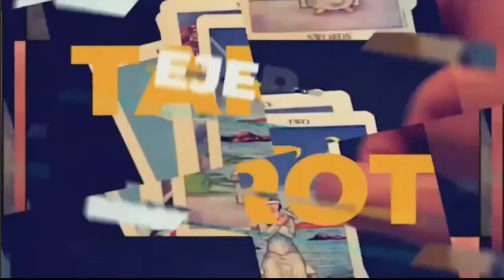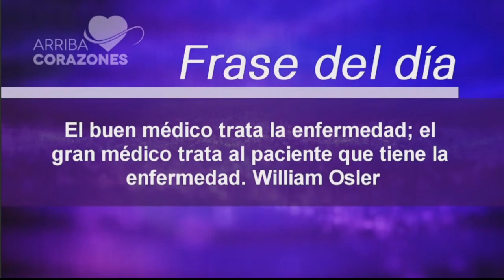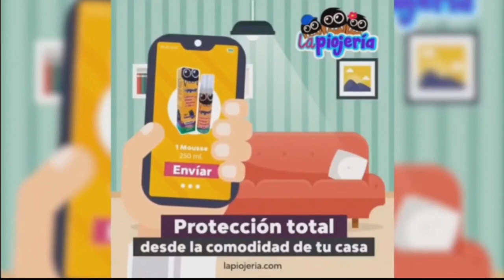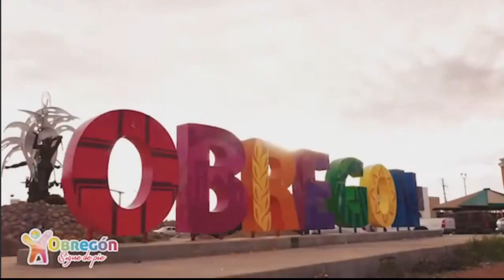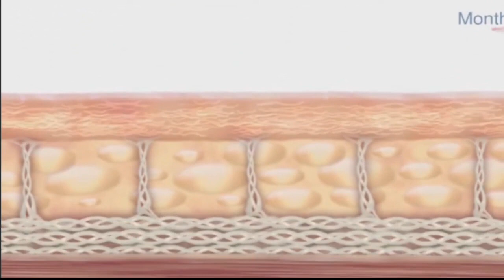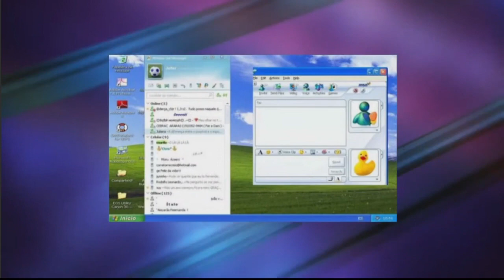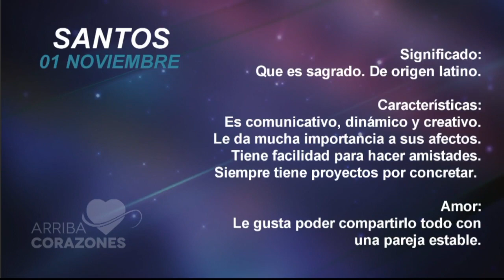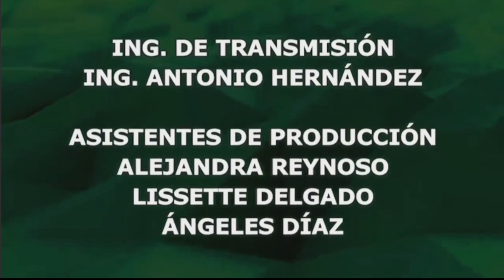Arriba Corazones TV 01 de noviembre 2021